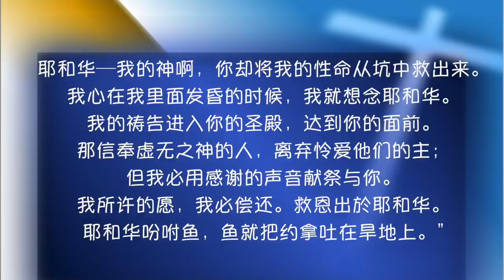20190301 你究竟在逃避什么呢？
主题：你究竟在逃避什么呢？
经文：《约拿2章；提后2:22；腓4:6；太19:26；罗12:11》
分享者：何秋茵 执事娘